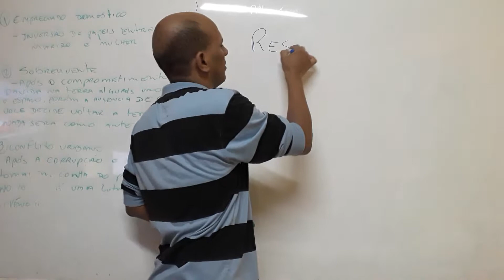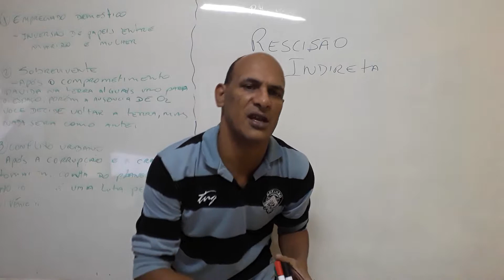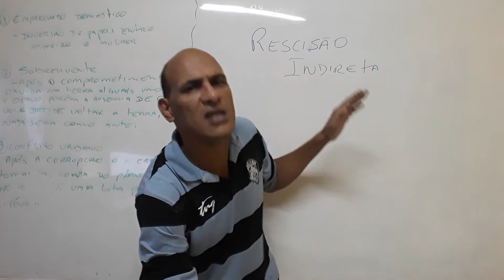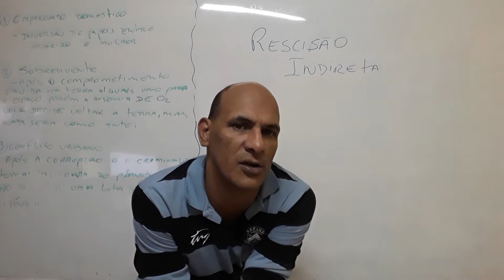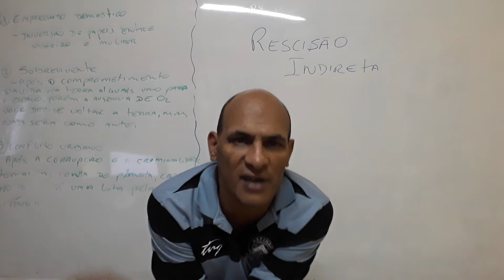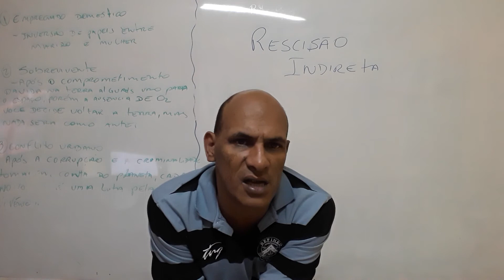Rescisão Indireta - Utilize a seu favor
Neste breve video, discutimos o tema rescisão indireta para que você conheça os seus direitos como trabalhador e saiba como agir quando seu patrão deixar de cumprir com alguns dos direitos garantidos em lei.